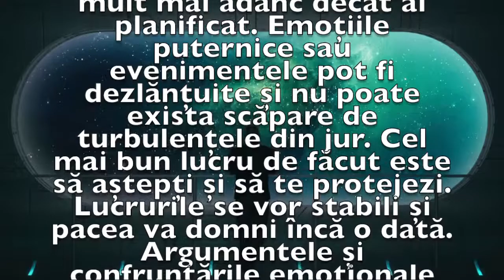Previziunea zilei de 7 Iulie